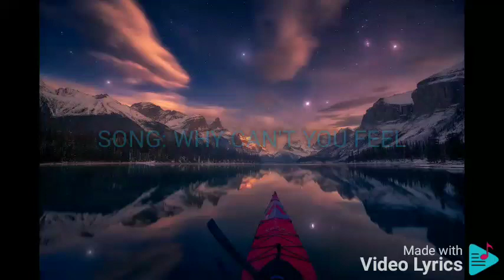WHY CAN'T YOU FEEL JEROME ABALOS